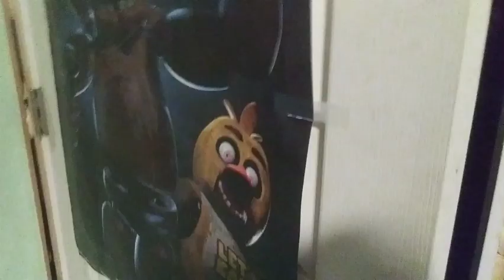JF Movie: The T-Storm watch! (1999)